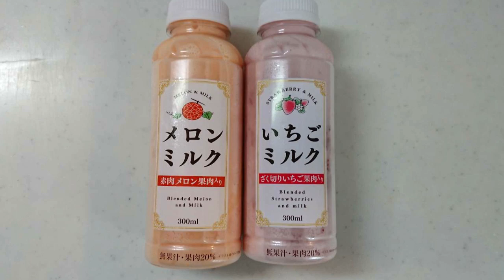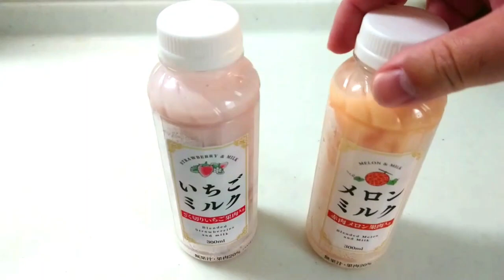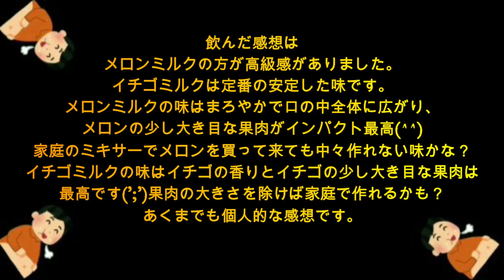【ファミリーマート】大人気 限定 いちごミルク メロンミルク [Family Mart] Popular Limited Strawberry Milk Melon Milk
【⏬我が家のいちごミルク】
[⏬ Strawberry milk at home]

【商品紹介チャンネル（スーパー・ドラックストア・食べ物・飲み物）Product introduction Supermarket Drug store】

【ファミリーマート】大人気 限定 いちごミルク メロンミルク [Family Mart] Popular Limited Strawberry Milk Melon
Milk

00:00  スタート
00:10  ファミリーマート限定いちごミルクメロンミルク
00:27  ファミリーマートさんで美味しそうだったので購入しました
00:38  ファミリーマート限定いちごミルクとメロンミルクの値段
00:50  美味しそうだったから値段も見ずに購入
01:00  何故かカロリーを気にするおっさん
01:15  良く振ってお飲み下さい
01:30  我が家でいちごミルクを作りました
01:46  ファミリーマート限定いちごミルクを開けてみる
02:00  いちごミルク旨いです
02:24   ファミリーマート限定メロンミルクを開けてみる
02:43   メロンミルク旨いです
02:55   果肉がたっぷり入ってる
03:19   おっさんのオススメはメロンミルク
03:36   この商品はファミリーマート限定です
03:47   個人的な感想